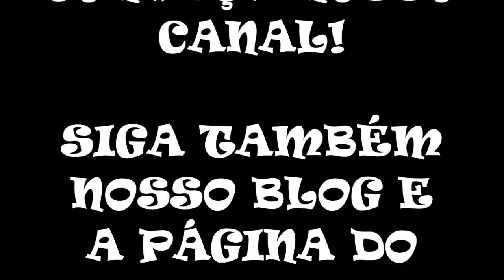Super Luke Kart Ver.1.1 - Copa Luke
DADOS DO GAME:

Nome: Super Luke Kart
Jogo Original: Super Mario Kart
Lançamento: 06/12/2020
Autor: Luke Novaes
Tipo de Hack: Personagens e Pistas
Gênero: Corrida
Plataforma: SNES